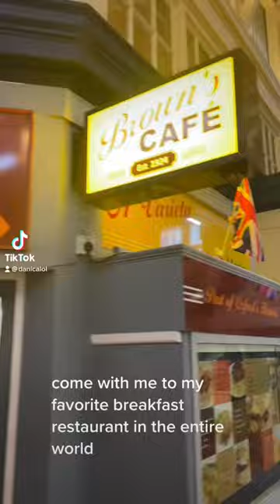Brown’s Cafe, Covered Market